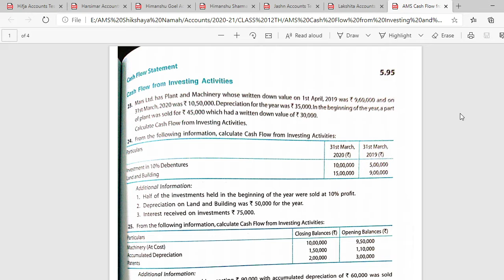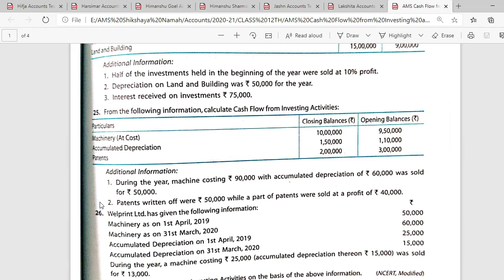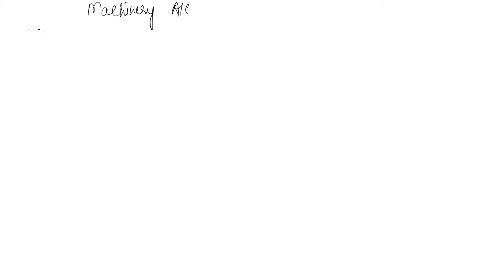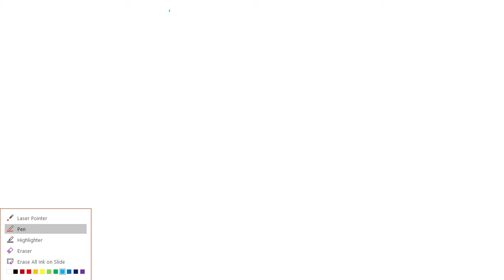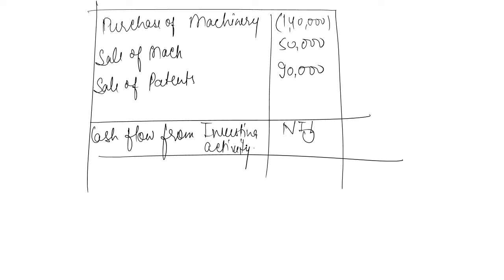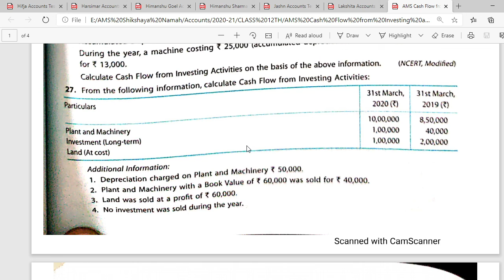AMS Class 12th Accounts Cash Flow Statement Investing Activity Assets and Accumulated Depreciati